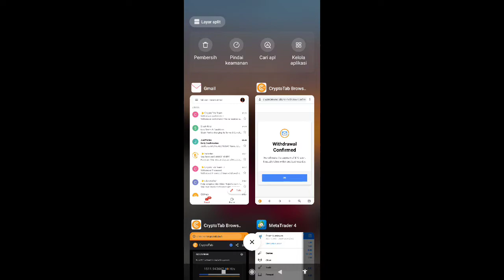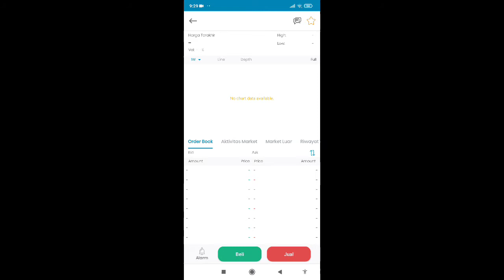1 week of mining with x5 + 2 booster on Cryptotab browser, the money is reaaaalllll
Its real, i only use 1 phone and a laptop for now